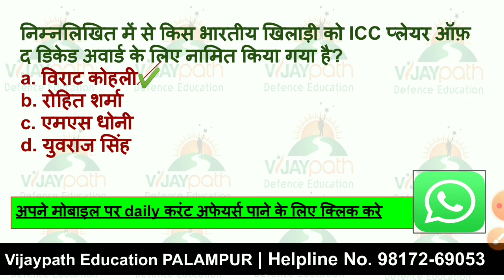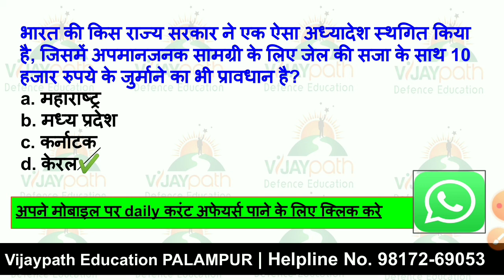Current_Affairs 27_November_2020 RAILWAY BANKING HP-POLICE